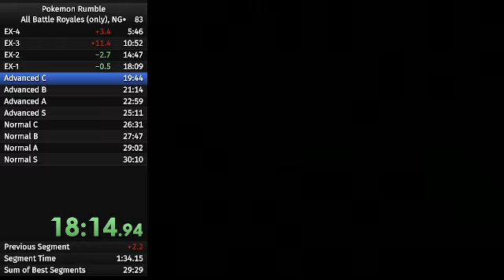Pokemon Rumble - Advanced C Battle Royale Speedrun in 0:36.070 (in-game time) [Former WR]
somehow cleaner i guess